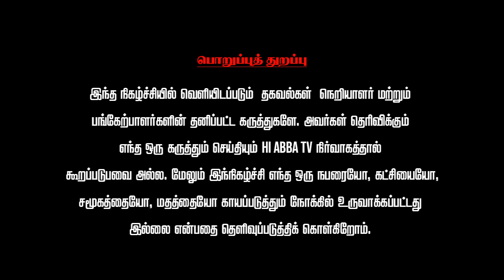மக்களுக்கான ஒரே தலைவர் அண்ணாமலை ஜி - விருகை வெங்கடேஷ் | HiAbbaTv